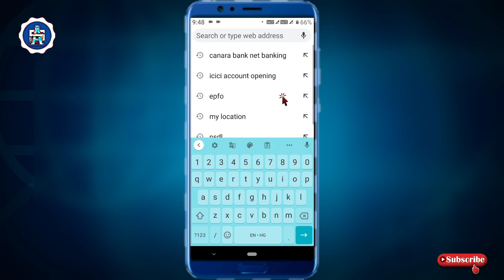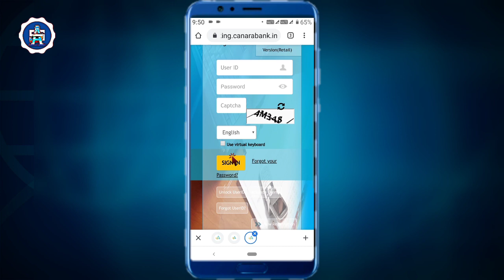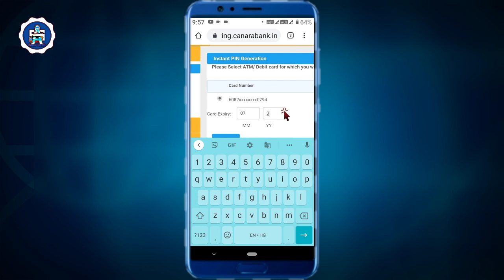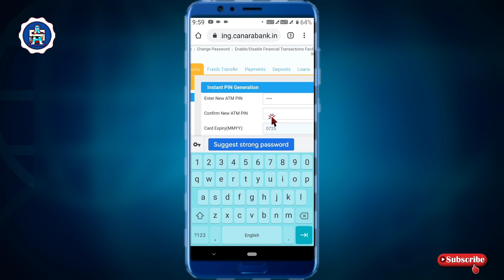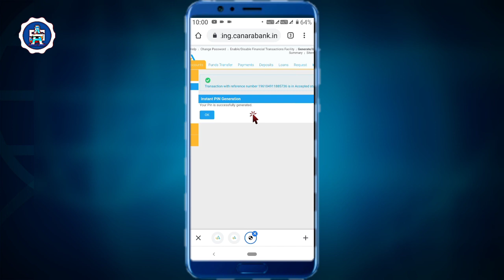canara bank atm pin generation online 2024 | canara bank atm card pin generate-पिन कैसे बनाएं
canara bank atm pin generation online canara bank atm pin kaise banaye

About.

your query
canara bank atm card pin generate
canara bank atm card pin generate online
canara bank atm card pin generate online in hindi
canara atm pin generation
canara atm pin generation online
canara bank atm green pin generation online
canara debit card pin generation
canara bank new atm card pin generation